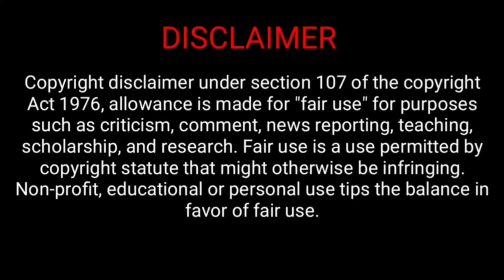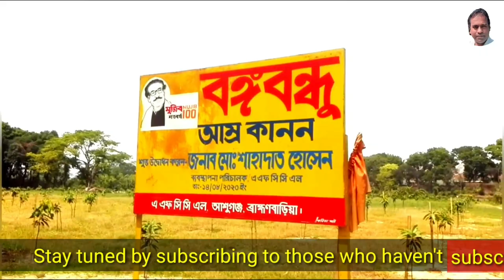👨‍👦 Manifa & Miftha for a while in the Colony of Ashuganj Fertilizer Factory | Brahmanbaria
Video capture : Mahadi Hasan Shiplu.
Voice: Mahadi Hasan Shiplu
            Afzal Hossain Sumon
            Sadia Rahman Manifa.
Editing by Mahadi Hasan Shiplu.

আপনাদের অনুপ্রেরণাই আগামীতে আমাকে আরো নতুন নতুন ভালো ভিডিও বানাতে সাহায্য করবে।